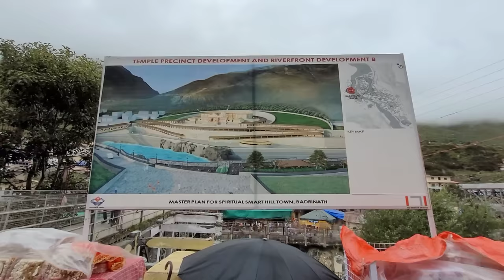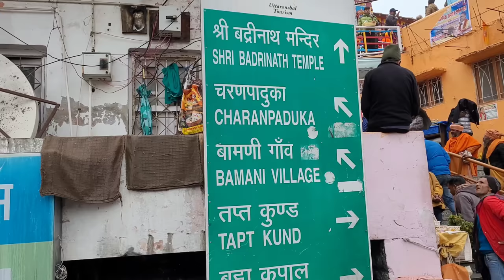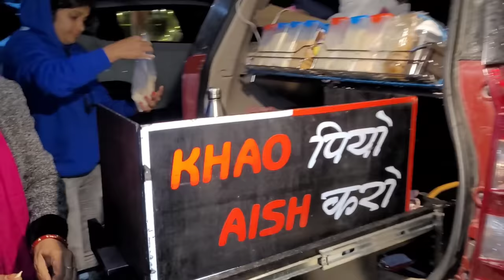CHAR DHAM YATRA 2022 In our CAMPER VAN🛻CAMPING IN BADRINATH😍COOKING DAL BATI In our CAR#uttarakhand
@Ghumakkad bugz

HELLO FRIENDS
                 Welcome to another one of our new series Uttarakhand.After visiting Ladakh and Spiti Valley in our campervan.
We planned for Char Dham Yatra of Uttarakhand.This time we have named this series as 10 Days Challenge.Because we want to see if we can take this 10-day trip with our campervan?Throughout this journey, we will try our best to make the most of our campervan, Keep eating and drinking, do everything in that.What was our good experience and what was the bad experience in this entire 10 day journey, we are going to share with you all here.Hope you enjoy as much as Ladakh in this entire series.TO CHALIYE SHURU KARTE HAI

Uttarakhand
                       is known as Dev Bhoomi (Land of Gods), as it is the land of great pilgrimages, sacred temples and places, which attracts millions of pilgrims and spiritual seekers to get enlightenment. The pilgrimage of 4 Dhams located in Garhwal region are considered the most sacred places in India: Badrinath, Kedarnath, Gangotri and Yamunotri.

These four ancient temples also marks the spiritual source of four sacred rivers as well: River Yamuna (Yamunotri), River Ganga or Ganges (Gangotri), River Mandakini (Kedarnath) and River Alaknanda (Badrinath).

The famed town of Badrinath is among the four dominant Char Dham pilgrimage sites of India as well as the Chota Char Dham. It is perched at an average elevation of 3,300 metres (10827 feet) above sea level on the banks of Alaknanda River.

This holy town is named after the Badrinath temple dedicated to the preserver, Lord Vishnu. Many Hindu devotees are smitten by the charm of this holy shrine as it showcases the traditional Garhwali wooden architecture.

Get Badrinath Dham Yatra Travel Guide, Badrinath Guidelines, 2022 Dates

char dham kaise karen
char dham yatra uttarakhand
char dham yatra me kya karen
phone vlogging
phone vlogging setup
travel photography
camping in uttarakhand
char dham yatra pakage